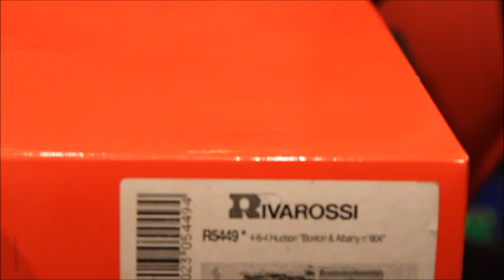Unboxing a Rivarossi Boston & Albany Hudson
Thank you Gopernoper’s trains for selling me this locomotive. Can’t thank you enough. It’s awesome. :)